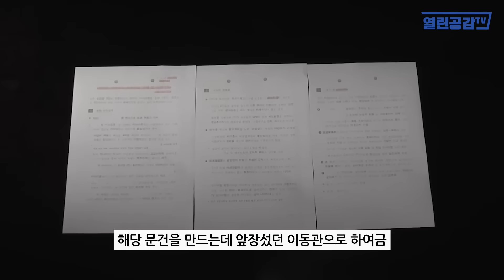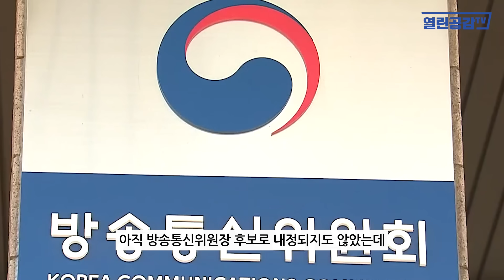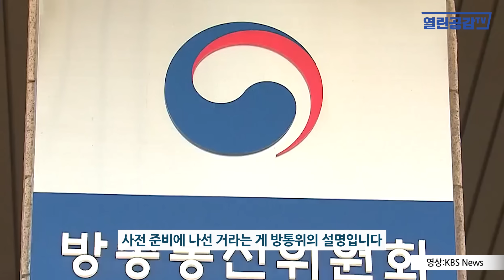[열린이슈] 윤석열 '잘근잘근' 씹어대는 이동관!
◼ 열린공감TV 정기후원 및 변호사비 후원 계좌 : 국민은행 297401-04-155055